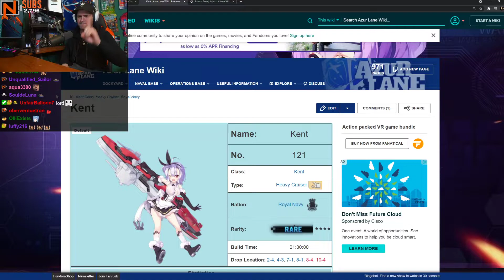Kent Song (Original Ver.) by Nagzz21